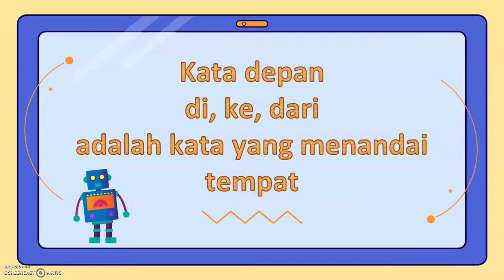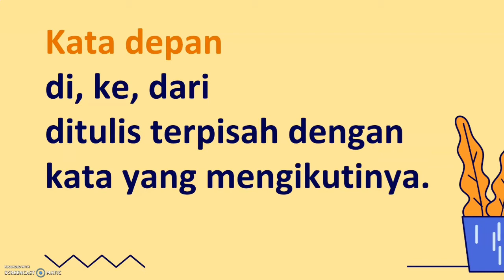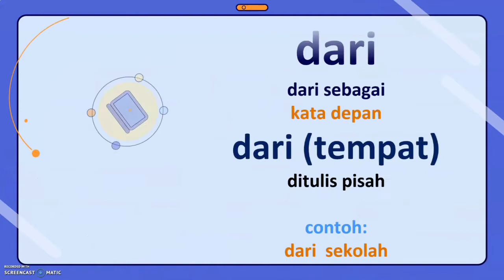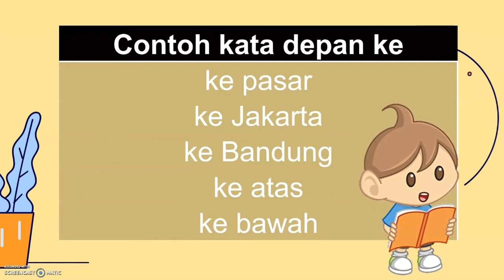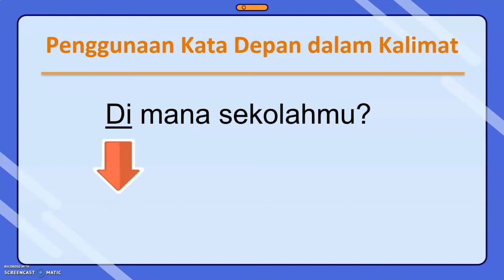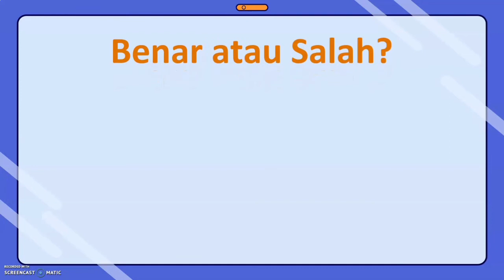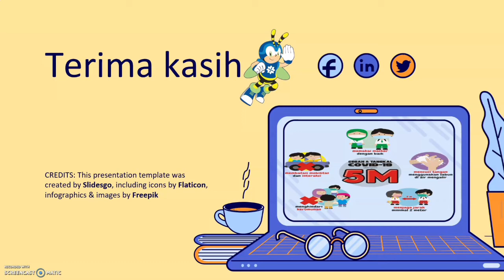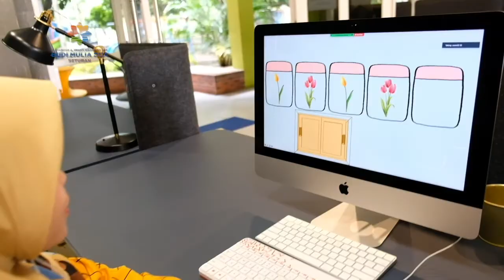KATA DEPAN "DI, KE, DARI" || BAHASA INDONESIA GRADE 3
Bahasa Indonesia bersama Ms. Ulan